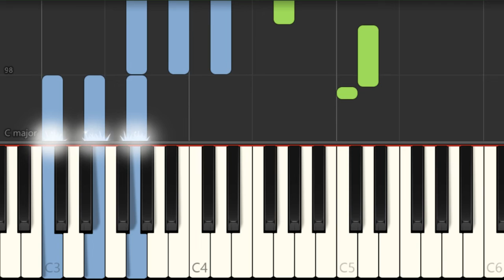How to play The Joker And The Queen by Ed Sheeran ft Taylor Swift on Piano (Tutorial)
Comment and let us know how the videos have helped you. It keeps us going! :)The easiest way to learn how to play The Joker And The Queen by Ed Sheeran ft Taylor Swift on the piano. It's a piano tutorial for The Joker And The Queen by Ed Sheeran ft Taylor Swift.

EasyMusicLesson teaches you to play the your favorite instrument, through easy and simple animation so that you too can learn how to play The Joker And The Queen by Ed Sheeran ft Taylor Swift on the piano easily. A piano tutorial with visual animation graphic.